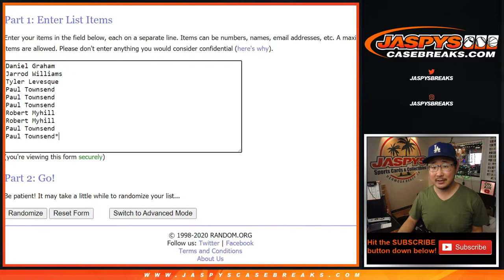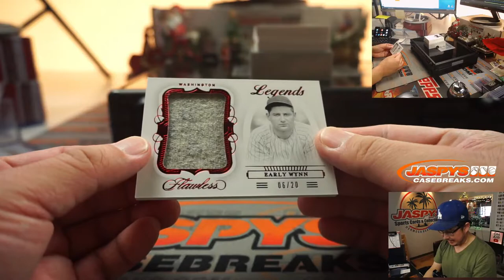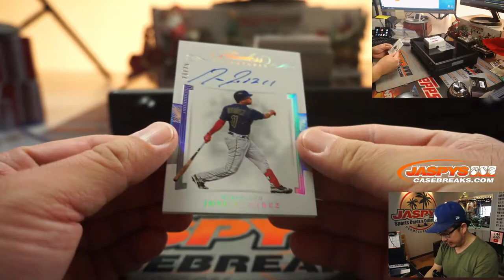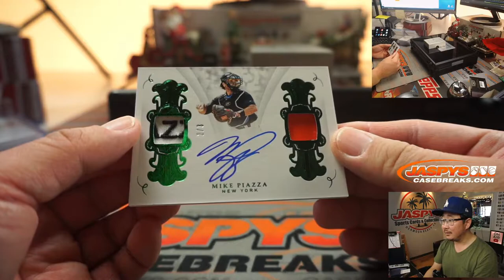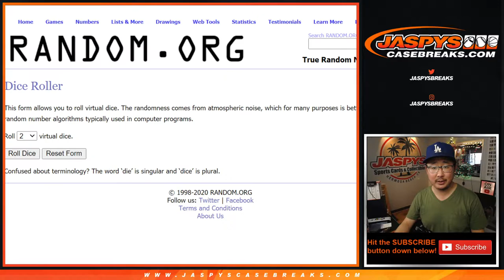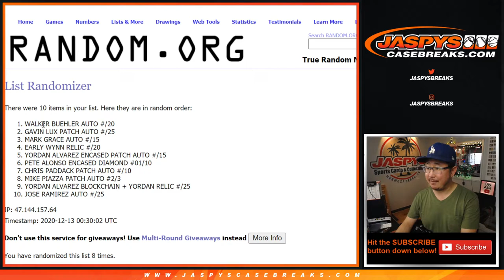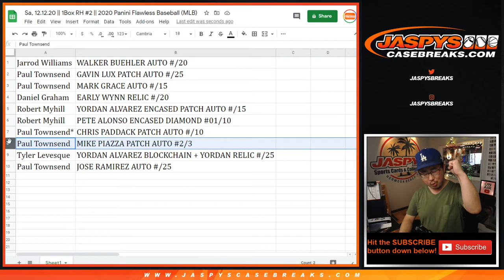Sa, 12.12.20 || 1Box RH #2 || 2020 Panini Flawless Baseball (MLB)